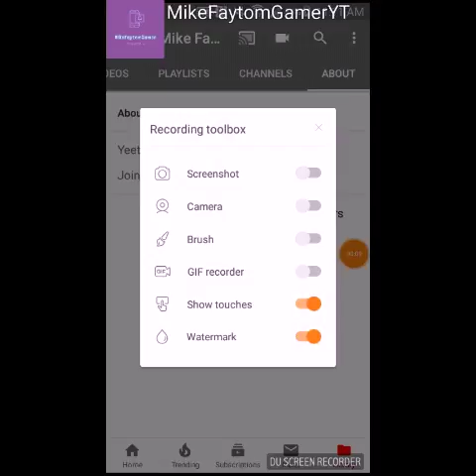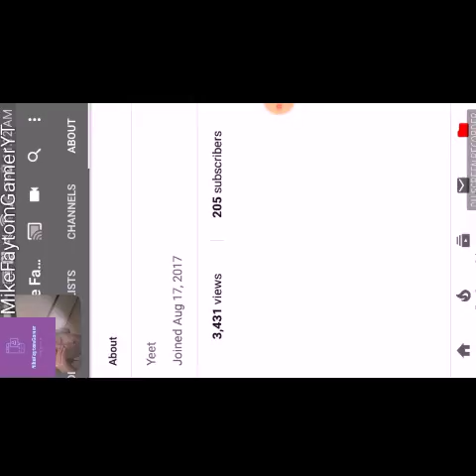Fnaf 2 Night 3